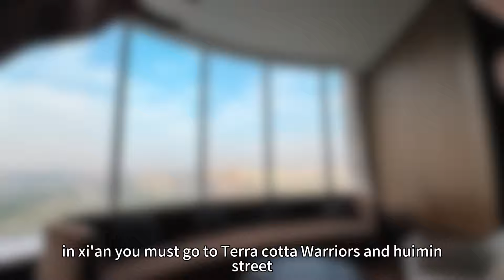和美国一家4口见面，带他们吃biangbiang面，泡馍，妹妹中文说：好吃！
源头代购翡翠
联系小佳（NGTC国检翡翠鉴定师）
微信WeChat：xalxm666
Line:xalxm666a